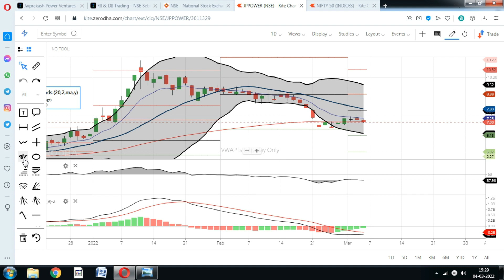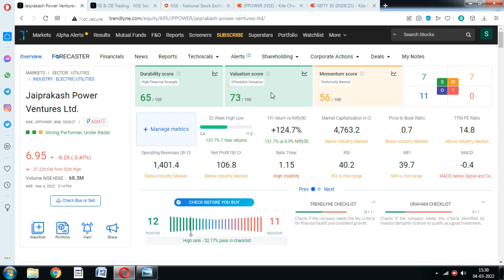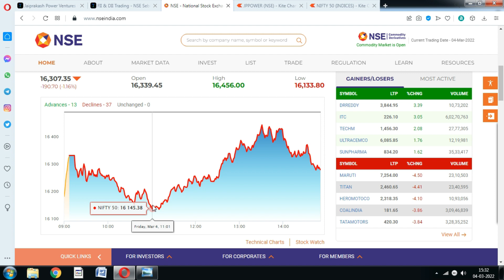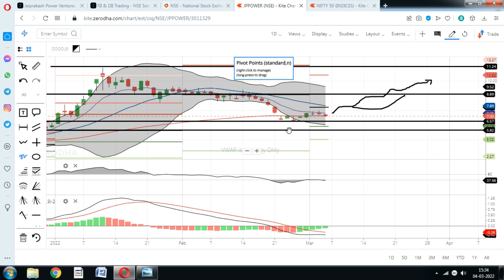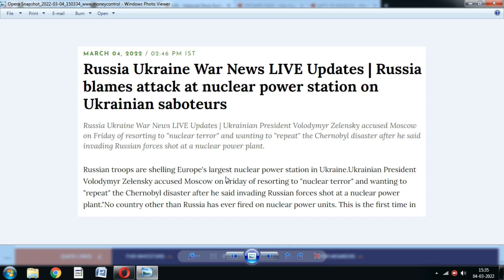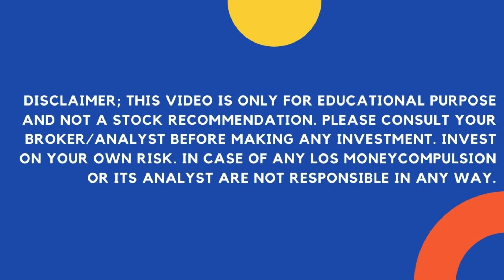JP Power Share; भारी गिरावट के बाद आ गयी सबसे बड़ी खबर; JP Power Share Price, JPPower stock news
JP Power Share Price is on the neutral-bearish trend, Should You Invest in JPPower Stock Amid Market Fall.?

jp power share market,
jppower share result,
jp power share analysis,
jp power share akshat,
jp power share analysis today,
jp power share analysis telugu,
jp power share analysis tamil,
jp power share mukul agrawal,
jp power share technical analysis,
jp power share buy or not,
jp power news latest,
jp power news tamil,
jp power news update,
jp power news tomorrow,
jp power news in malayalam,
jp power news today,
jp power news hindi,
jp power share latest news analysis,
jp power share latest news mukul agarwal,
jp power aaj ka news,
news about jp power,
jp power and power grid news,
jp power bad news,
jp power bonus news,
jp power breaking news,
jp power share latest news bhasin,
jp power budget latest news,
jp power ke bare mein news,
jp power current news,
jp power company news,
jp power news on cnbc,
jp power share latest news cnbc,
jp power share current news,
jp power company latest news,
jp power share latest news english,
jp power good news,
jp power share latest news hindi,
jp power ka kya news hai,
jp power latest news in hindi,
jp power latest news today in hindi,
jp power share latest news today in hindi,
jp power news in marathi,
jp power latest news in telugu,
jp power share latest news in telugu,
jp power share latest news in tamil,
jp power share latest news in english,
jp power ventures latest news in telugu,
jp power share latest news today,
jp power ki news,
jp power ka news,
jp power share latest news kannada,
jp power share ki news,
jp power ki latest news,
jp power ka latest news,
jp power latest news today,
jp power latest news telugu,
jp power latest news tamil
jp power share bhasin,
jp power share bonus,
jp power share buy or sell,
jp power share bazaar,
jp power share ke bare mein,
jp power share cnbc,
jp power share dividend,
jp power share details,